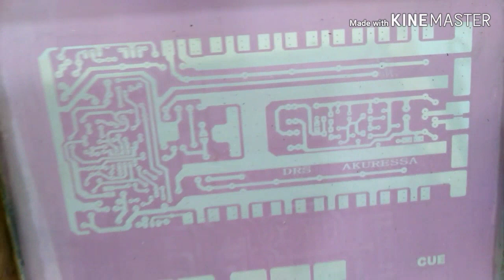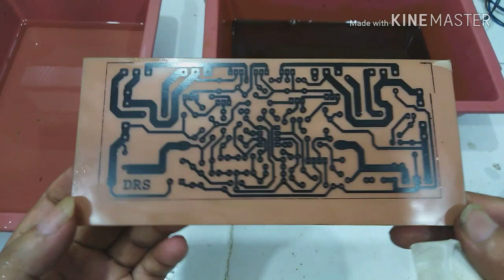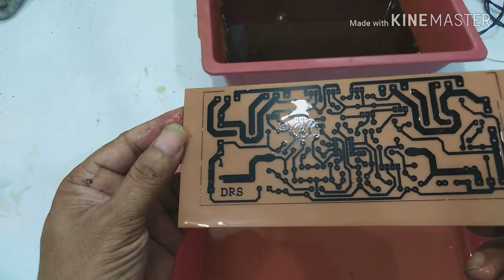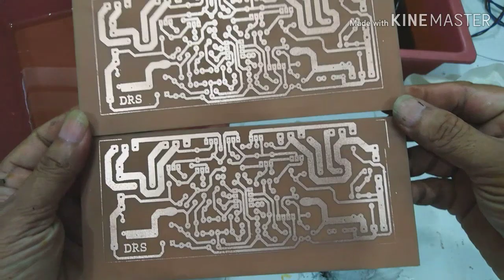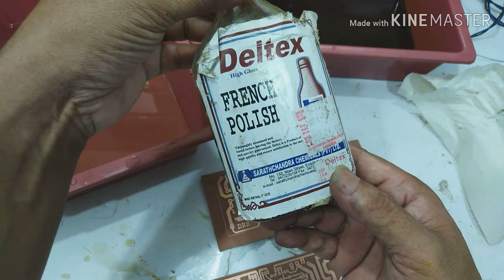how to pcb print .at home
screen printing ..good finish